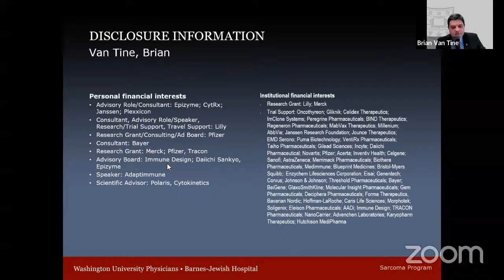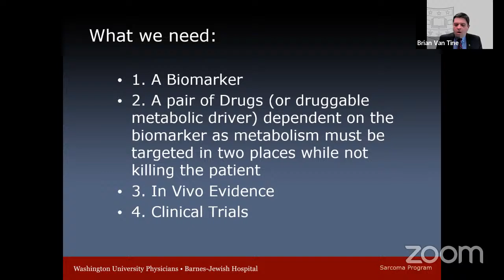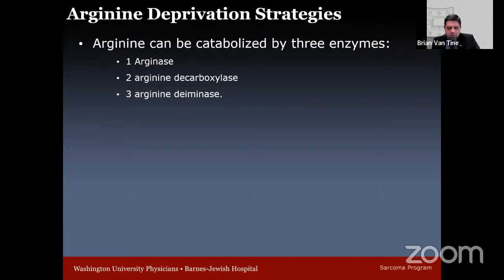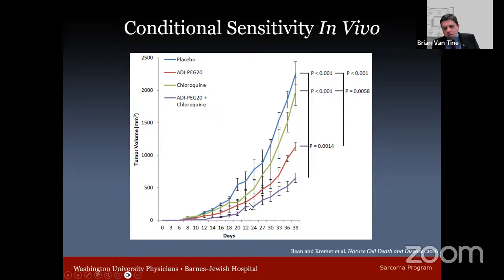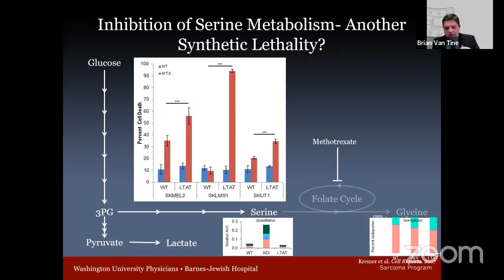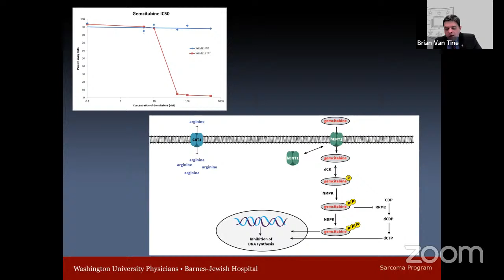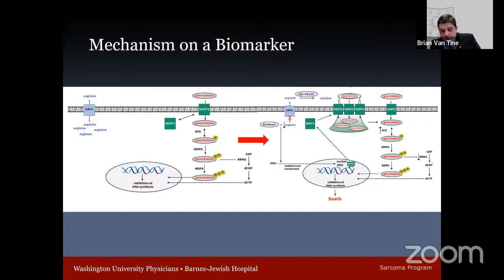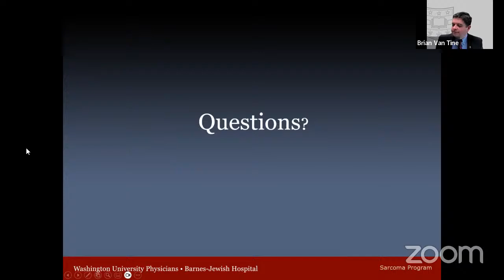MedNews Week Keynote Lecture: Dr. Brian Van Tine